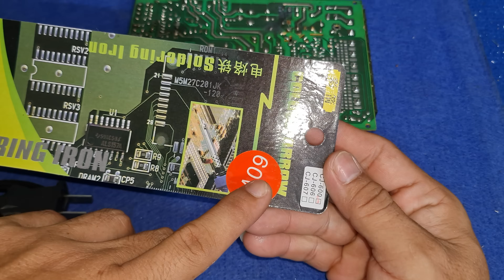99% Người Dùng Đang Hàn Không Chính Xác Và Đây Là Cách Khắc Phục.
99% Người Dùng Sử Dụng Hàn Không Đúng Cách, Hàn Không Dính Và Chảy Chì, Đầu Hàn Bị Thách Và Sau Đây Là Cách Khắc Phục, một số video hay về các video tương tự các bạn có thể tham khảo:
99% of Users Use Incorrect Solder, Welding Does Not Stick And Lead Drops, Solder Heads Are Challenging and Here's How to Fix It, some good videos about similar videos you can refer to: